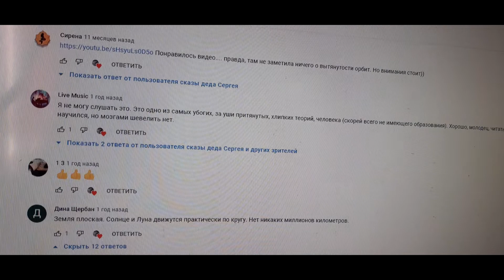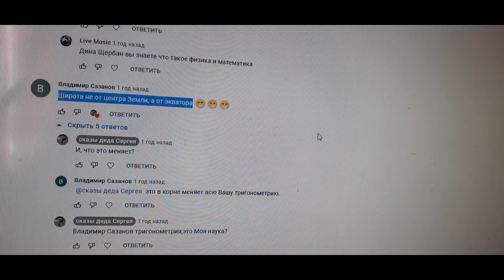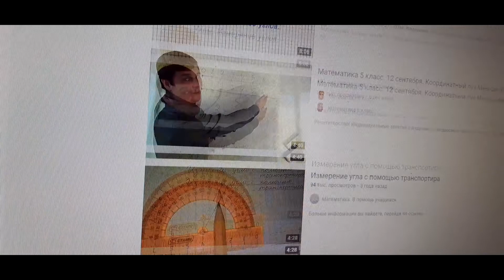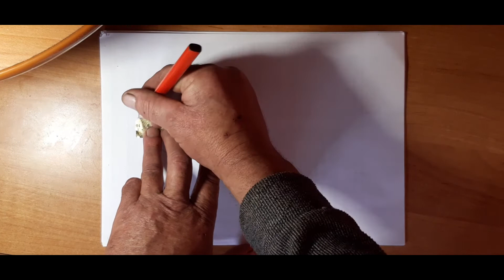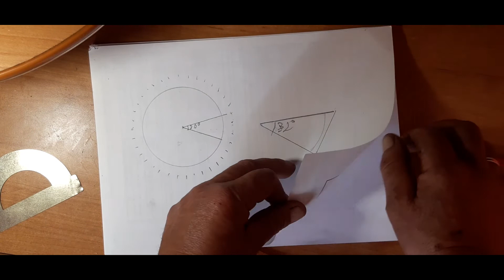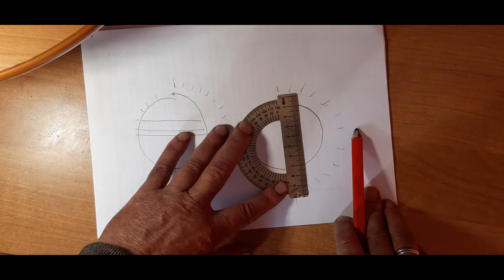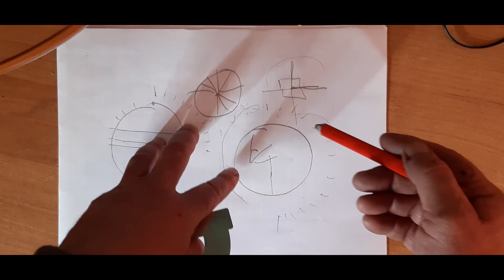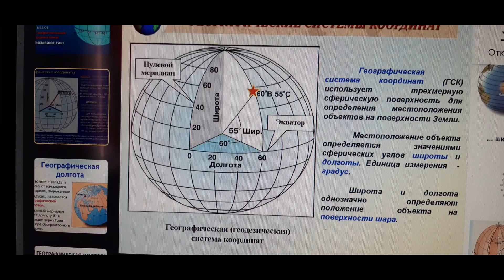Градусы(°) - это в школе не говорят. Математика 5 класс.